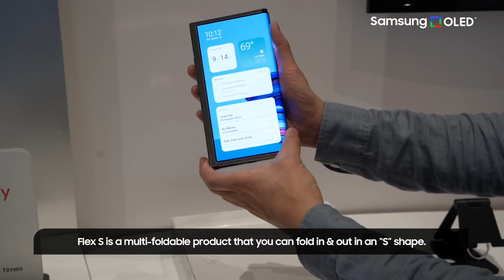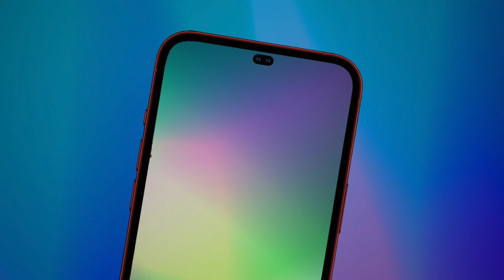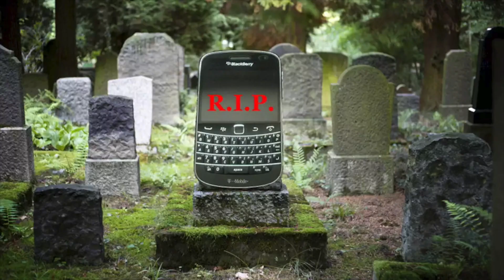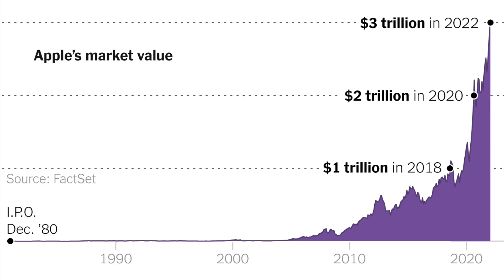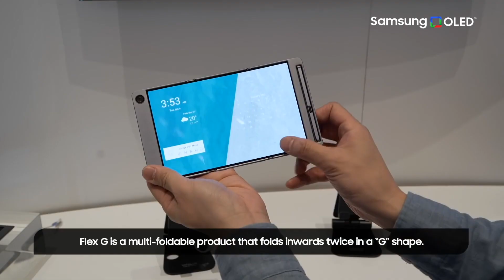🔥iPhone 12 Price Drop, Whatsapp Acount Ban iPhone 14 , oneplus 9rt Budz z2 price Blackberry :News 05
Guys Aaj hum baat karenge iPhone 12 and 12 mini ki flipkart sale par huge price drop , whatsapp banned over 17 lacs indian accounts in november , iphone 14 holepunch camera pill shaped , lava agni 5g exchange with Realme 8s , oneplus 9rt and oneplus buds z2 price in india and launch specs , PUBG new state will bring a new map , All blackberry phones have stopped working , Starlink to refund pre orders for internet service in india , Apple became the first company to hit $3 Trillion Market Value , Oneplus officially revealed oneplus 10 pro Price & specs , But Onpeus 10 non pro model will have mediatek dimensity 9000 , Galaxy S21 FE price in india with exynos 2100 prereserve it in ₹999 and get a free galaxy smart tag , Asus Hp Dell new laptop 2022 , Samsung shows new foldable and slidable panels in CES Flex S Flex G Flex Note ie foldable laptop , Intel announced 12th gen Core i9 Processors , India crypto ban implementation , Xiaomi india notice of Custom Duties for 653 crores , Pixel foldable phone pipit code name. Sab kuch aaj ki Tech News mein.

DAILY TECH NEWS STORIES ON INSTAGRAM -   @tech_iela click 👇🏼

GEAR USED
○ Green Screen